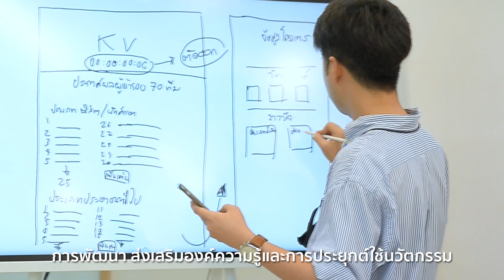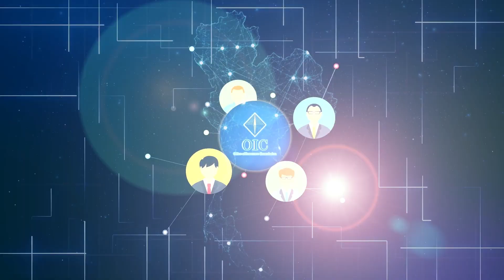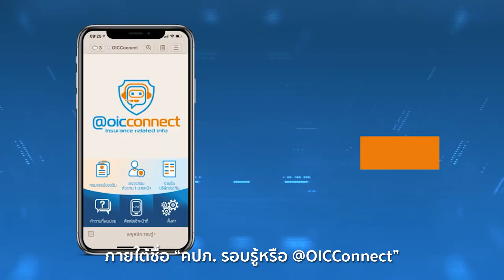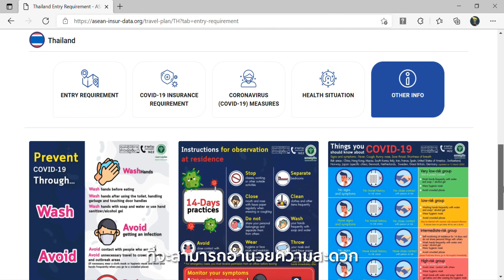CIT - Center of InsurTech Thailand (2022)